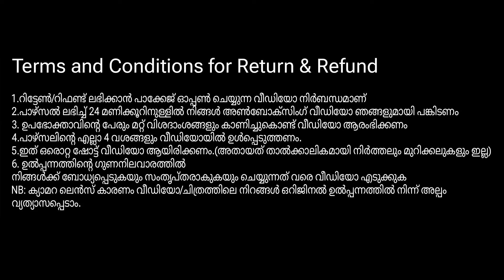വിൽഖക്കുറവെന്നു പറഞ്ഞാൽ ഇതല്ലേ ??😱😱🥳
Declaration

1.You must share the unboxing video with us within 24 hours of receiving the parcel
2.The video should start by showing the customer’s name and other        details
3.All 4 sides of the parcel should be included in the video.
4.It should be a single shot video.(i.e No pause & cuts )
5.Take video until you are convinced and satisfied with the quality of the product

1.പാഴ്സൽ ലഭിച്ച് 24 മണിക്കൂറിനുള്ളിൽ നിങ്ങൾ അൺബോക്സിംഗ് വീഡിയോ ഞങ്ങളുമായി പങ്കിടണം
2. ഉപഭോക്താവിന്റെ പേരും മറ്റ് വിശദാംശങ്ങളും കാണിച്ചുകൊണ്ട് വീഡിയോ ആരംഭിക്കണം
3.പാഴ്സലിന്റെ എല്ലാ 4 വശങ്ങളും വീഡിയോയിൽ ഉൾപ്പെടുത്തണം.
4.ഇത് ഒരൊറ്റ ഷോട്ട് വീഡിയോ ആയിരിക്കണം.(അതായത് താൽക്കാലികമായി നിർത്തലും മുറിക്കലുകളും ഇല്ല)
5. ഉൽപ്പന്നത്തിന്റെ ഗുണനിലവാരത്തിൽ നിങ്ങൾക്ക് ബോധ്യപ്പെടുകയും സംതൃപ്തരാകുകയും ചെയ്യുന്നത് വരെ വീഡിയോ എടുക്കുക